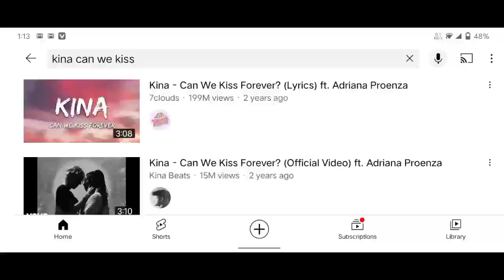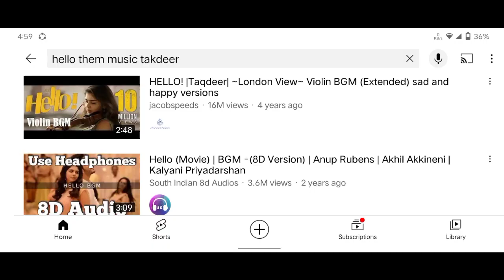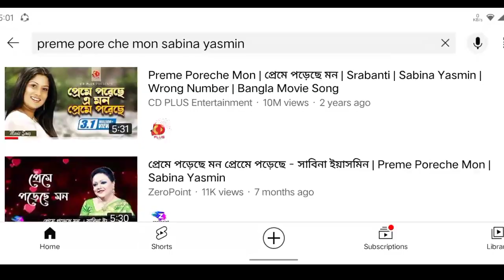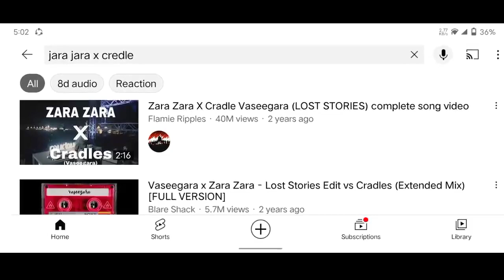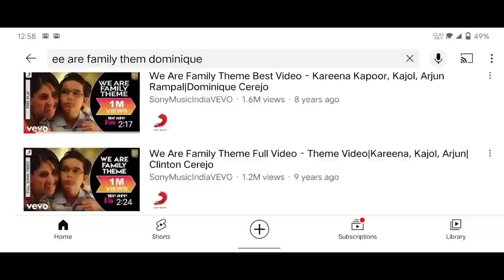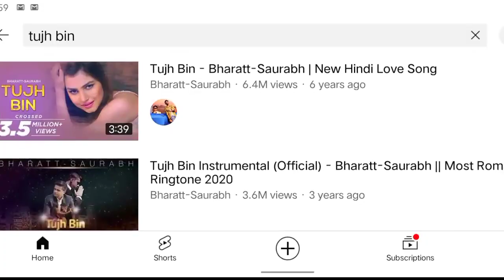বেস্ট_TikTok_ব্যাগরাউন্ড_মিউজিক। TikTok Best Song Ever | Alan Walker | Ummon Guruhi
Step 1: Like
Step 2: Share
Step 3: Comment
Step 4:Warning